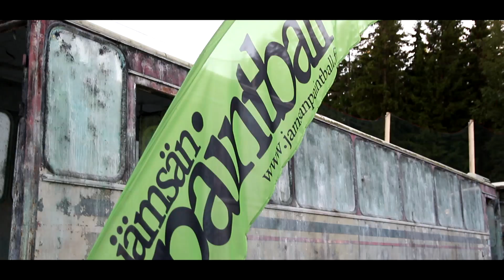Suurpeli 2017 - Pelikooste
Vuoden 2017 Suurpelin pelikooste.

Kuvaus:
Samuli & Juhani Räty
Leikkaus:
Juhani Räty